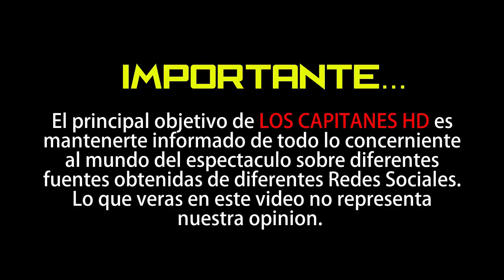Ana Serradilla se compromete con el ex novio de Martha Cristiana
‘Cansada de Besar Sapos’, Ana Serradilla se compromete con su novio empresario.

Hace unos meses se dio a conocer que Ana Serradilla estaba saliendo con el ex esposo de la también actriz Martha Cristiana y aunque la pareja ya llevaba un tiempo saliendo, no quisieron confirmarlo hasta hace casi un año atrás.